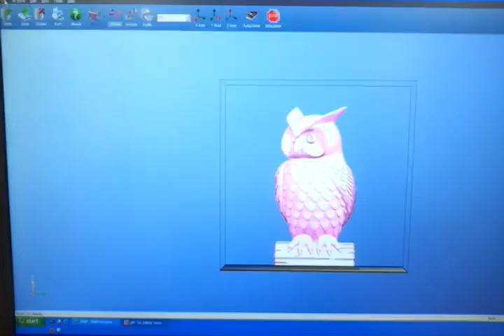RMIT Advanced Manufacturing 3d Printer Farm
3d printer farm at RMIT Advanced Manufacturing labs. An owl was being printed using the up printers.